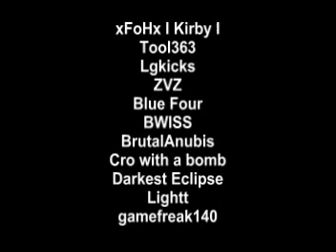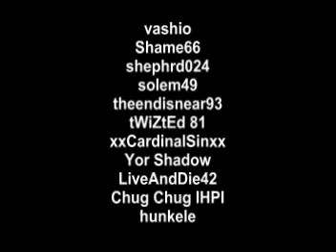Jjaros Lost planet Montage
complete, for all the reasons why im better then u, and the only way to kill, please reffer to my trailer on youtube. ok thank you i hope u enjoy this video! NO THANKS TO BWISS, HES GAY, IM TOO LAZY TO CHANGE IT THO